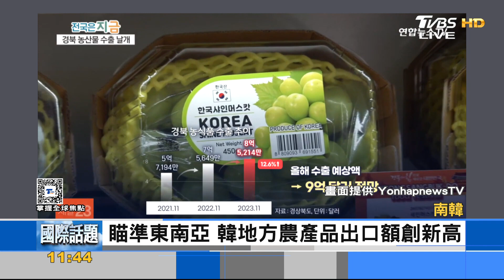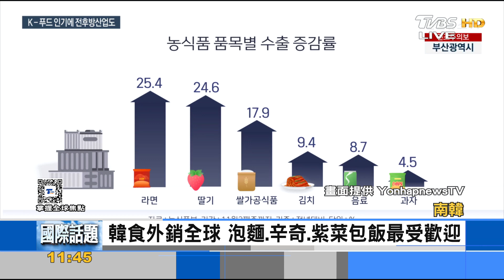韓食外銷全球 泡麵.辛奇.紫菜包飯最受歡迎｜FOCUS午間新聞 20231221